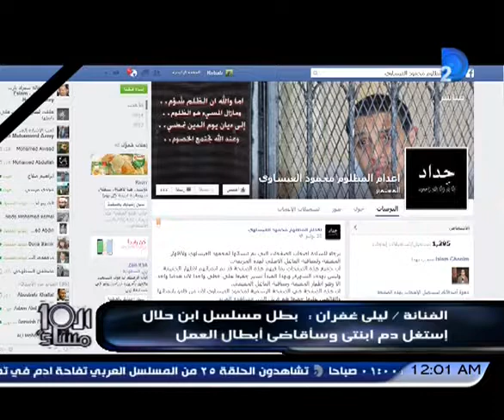ليلى غفران هدف مسلسل ابن حلال تبرئة قاتل ابنتى بعد إعدامه